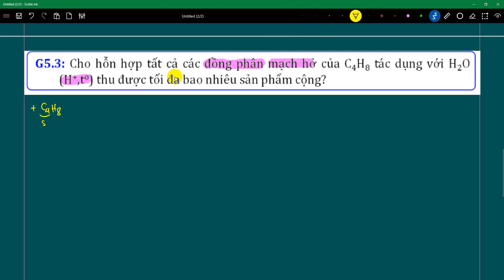HSG HOÁ 9 | Cho tất cả công thức của C4H8 tác dụng với H2O thu được tối đa bao nhiêu sản phẩm cộng?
Cho hỗn hợp tất cả các đồng phân mạch hở của C4H8 tác dụng với H2O (H+,to) thu được tối đa bao nhiêu sản phẩm cộng?